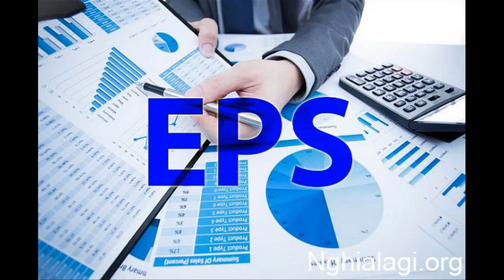EPS là gì? Những ý nghĩa của EPS - Nghialagi.org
EPS là tên viết tắt tiếng Anh của Earnings Per Share có nghĩa là tỷ suất thu nhập trên cổ phần. Chỉ số EPS nói lên phần lợi nhuận thu được trên một cổ phiếu. Đây có thể coi như là phần lợi nhuận thu được trên mỗi khoản đầu tư ban đầu, nên nó được coi là chỉ số xác định khả năng sinh lợi của một công ty (hay một dự án đầu tư).

Đây là phần lợi nhuận mà công ty phân bổ cho một cổ phiếu thông thường đang được lưu hành trên thị trường. Ví dụ như, công ty có khoảng 1 triệu cổ phiếu đang lưu hành trên thị trường, tương ứng với tổng lợi nhuận sau thuế là 1 triệu USD, thì 1 cổ phiếu đó sẽ có EPS là khoảng 1 USD, hay nói cách khác lợi nhuận trên mỗi cổ phiếu là 1 USD.